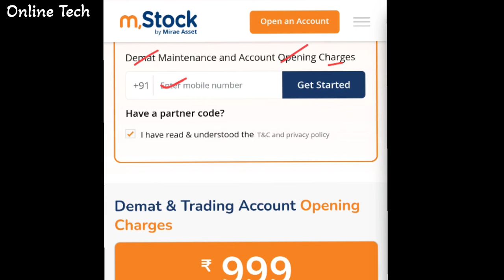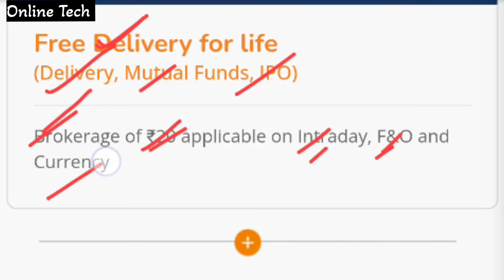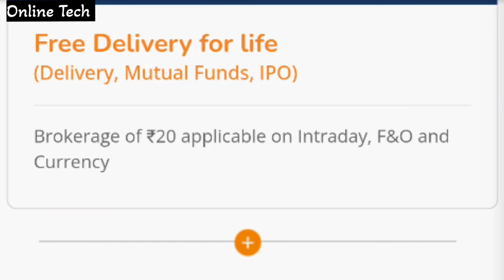M Stock App Review 2024 | M Stock Zero Brokerage Plan | M Stock Charges | Mstock App Review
1. We are not SEBI registered Advisors, any stock analysis video is not a direct buy/sell recommendation, please do your own research before taking any investment decision. The purpose of this channel is only to Educate you about stock investing.

Satander

m stock 999
m stock 999 plan details
m stock 999
mstock me 999 kaise kare
m stock account opening 999
m stock plan
m stock plan details
m stock pla
m stock options trading
m stock brokerage plan
mstock 99 plan
mstock free plan
m stock 149 plan
mstock 99 plan details
m stock charge
m stock charges in hindi
m stock charges telugu
m stock charges review
m stock charges tamil
m stock charges
m stock chart
m stock chart trading
upstox chart settings
m stock chart review
m stock chart issue